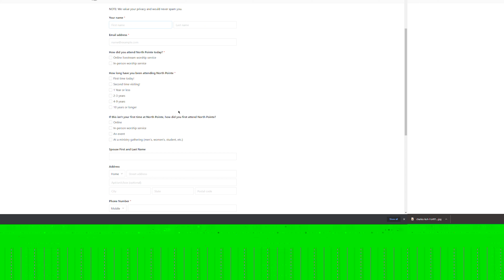North Pointe Community Highlights | April 18th, 2021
Highlights for the week of April 18, 202
- Summer trips: VBS, Camp Maranatha, High School Branson Trip
 - Volunteer: VBS, Community Blood Drive, A Day Without Shoes - Shoe Drive
-  New Grow Study on the website - "Question to Grow Your Faith" Study